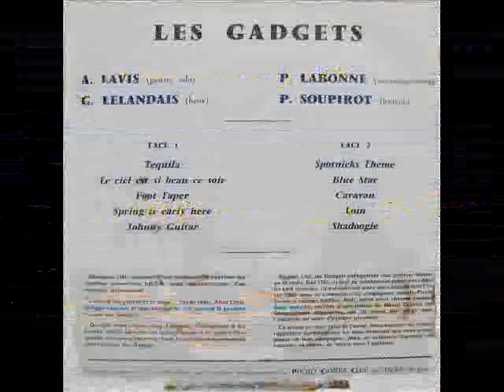Les Gadgets - Le ciel est si beau ce soir (1964)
Les Gadgets –Le ciel est si beau ce soir  (1964), titre n° 3 de la face 1 repris sur le 33 tours INSARAMA SONORE n° 5  TEPPAZ BIEM 25ER19.
Les Gadgets est un groupe « instrumental » Lyonnais -  Il fut créé au début des années 60  et se produisit jusqu’en 1965  –   Les 3 membres fondateurs provenant de l’Ecole supérieure d’ingénieurs, l’INSA à Lyon, étaient Philippe Labonne, Jean-Jacques Meizel (dit Jacky) et Alain Lavis et ils engageront très vite le batteur J-P Pascal. Suite à certains évènements, ont aussi fait partie du groupe, Guy Lavandais, Pierrot Soupirot, Francis Morin, Claude Sirmain   -   Merci à Bernard Armand, lui aussi membre de l’INSA, qui m'a fourni les disques et les informations, et merci à Alain Armand pour sa correspondance avec moi-même – Clip réalisé par Jean-Luc Coisman Madisontwist , dédié aux  frères ARMAND.